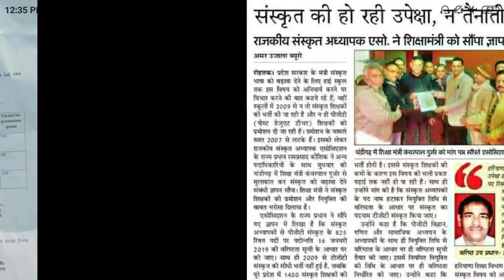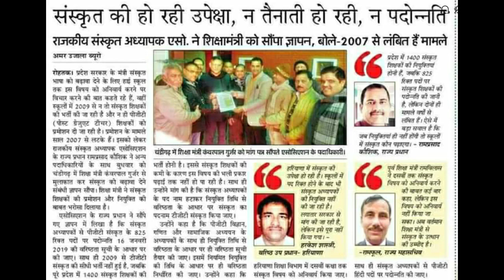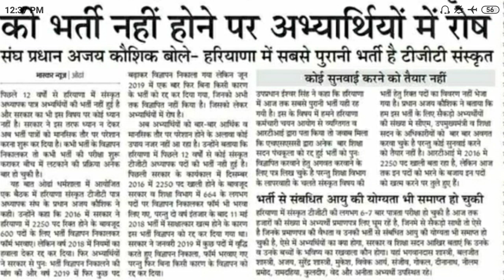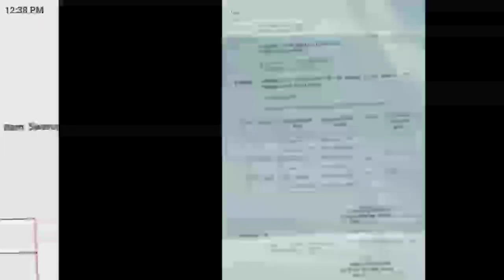HSSC/HARYANA TGT SANSKRIT की भर्ती को लेकर युवाओं के साथ हरियाणा सरकार कर रही धोखा/अन्याय